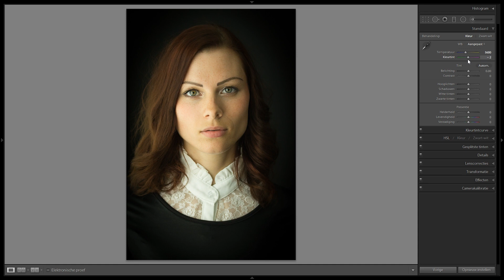Zelf exact de JUISTE WITBALANS bepalen | Adobe Lightroom Quick Tip | Zoom.nl Fotografie Tips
Wat is het verschil tussen kleurtint en kleurtemperatuur en hoe gebruik je het om zelf exact de juiste witbalans in te stellen? Je leert het in deze korte Lightroom Quick Tip!

Wil je meer fotografietips? Bekijk dan ons aanbod fotografiecursussen van de Zoom.nl Academy op

Momenteel kun je de volgende cursussen volgen: Photoshop , Lightroom, Portretfotografie, Landschapsfotografie, Macrofotografie, Reisfotografie en Smartphonefotografie.